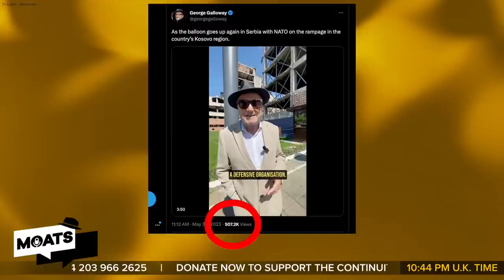ANOTHER BRICK IN THE WALL | MOATS with George Galloway Ep 243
05:47 - MOATS Menu with George
09:05 - George's Monologue
29:10 - SCOTT RITTER on ukrainerussiawar
1:10:21 - George's short film LIVE from Belgrade Serbia May 2022
1:11:00 - PROFESSOR GLENN DIESEN on kosovo

About George Galloway:
With 30 years worth of experience in the British Parliament, former Member of Parliament George Galloway uses his unique perspective to debate and discuss politics, geo-politics, war, society and culture with the most interesting guests and callers from around the world. MOATS: a no-holds barred review of news around the world!

THE MOTHER OF ALL TALK SHOWS
EVERY SUNDAY